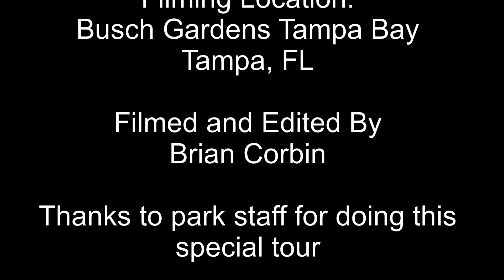Lights on Tour of Haunted House, Rhinos By Train and Fireworks at Busch Gardens Tampa Bay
On July 25, 2023 as part of Christmas in July, Busch Gardens Tampa opened one of their haunted houses for a lights-on tour to give a preview of Howl-O-Scream. The haunted house was Residence: Home For The Holidays. This video also features Rhinos close to the train on the Serengeti Express, Fireworks and clips of the Cirque Electric Show.